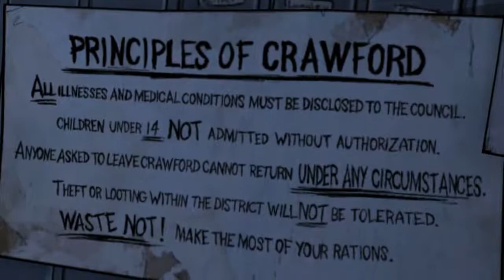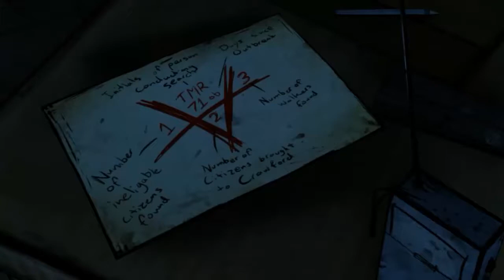Das war knapp - The Walking Dead [Season 1/ Episode 4] #26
█► ♥ Öffne mich  ♥ ◄█

★ Beschreibung ★
Wir erreichen die Schule und bahnen uns unseren weg bis in die Kommandozentrale fort